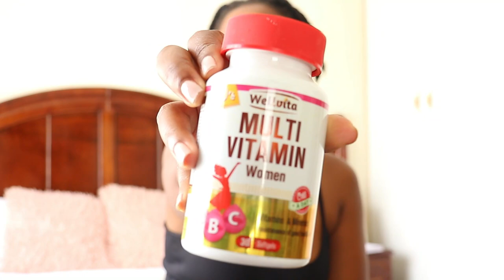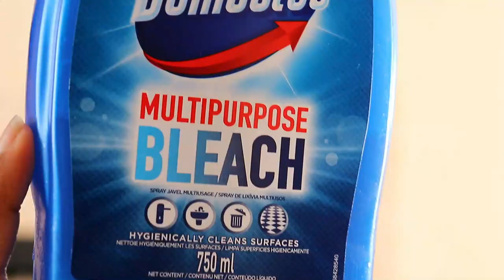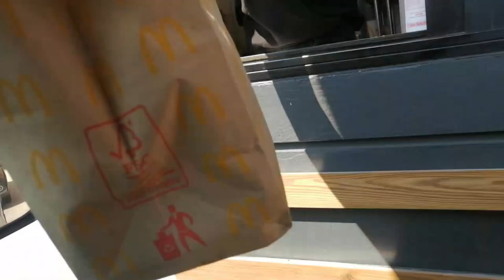VLOG 7: MARCH WAS UNKIND TO ME | COOKING A HEARTY OXTAIL STEW | THIS IS BASICALLY MY LIFE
Hey guys, welcome to this week's episode of basically my life. I do apologize for this vlog being late, it was due to technical issues.

Also, I would like to apologize for the music that is in the middle of the vlog, my external hard drive got corrupted and I couldn't fix the video. The music is only 7 minutes long, please feel free to skip should you find it distracting.

With all this being said, I do hope you are going to enjoy the vlog.

XOXO
Amanda Mkhwanazi